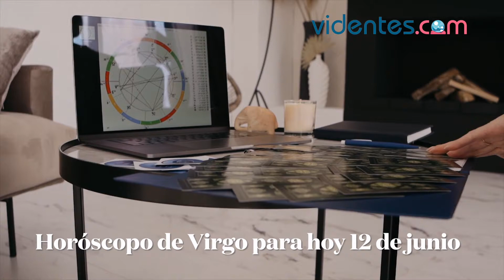HORÓSCOPO DIARIO 🌞🔥💖 VIRGO ♍ SÁBADO, 12 DE JUNIO DE 2021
Horóscopo de hoy, sábado 12 de Junio de 2021. El horóscopo para hoy: descubre tu futuro gracias a mi horóscopo diario para ti.